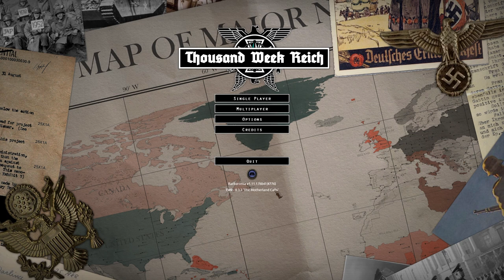A "Wholesome" Dictatorship Unites Russia! | HOI4 Thousand Week Reich (RFP)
Welcome back to Thousand Week Reich! Today we play as the RFP who starts as a small warlord state in Buryatia however we eventually unite Russia as one under National Socialism. We then try and befriend the Germans however they reject us prompting us to invade them. Did we come out on top?